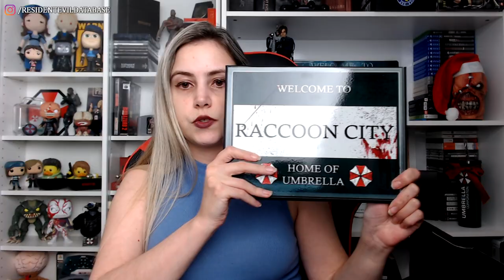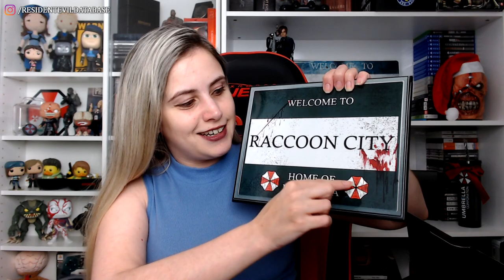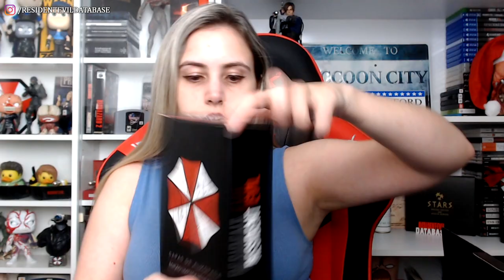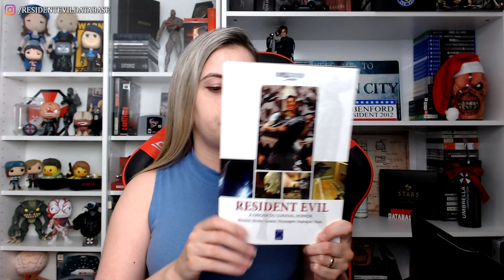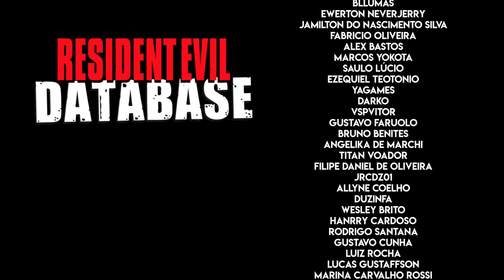COLECIONISMO: Unboxing e REview do Nerd Ao Cubo Limitado de RESIDENT EVIL! 🎁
Demorou, mas minha Nerd Ao Cubo CHEGOU! Eu esperei e tentei não ver os itens que vieram na caixa antes da minha chegar para não pegar spoilers e estragar a experiência, e valeu a pena! Confira meu unboxing, minhas impressões e meu review dos itens do box limitado de Resident Evil!

💌 FALE CONOSCO!